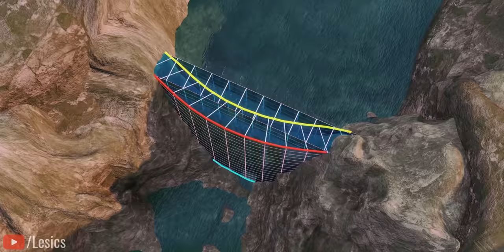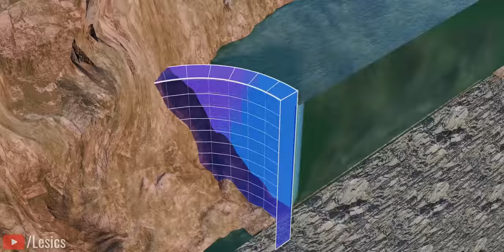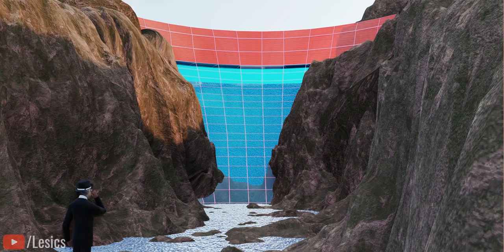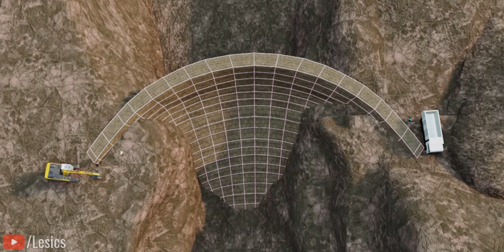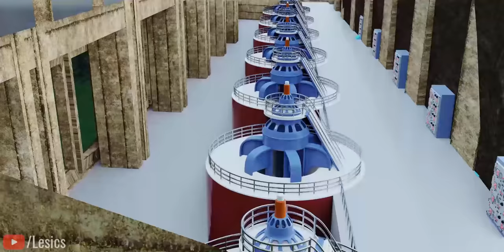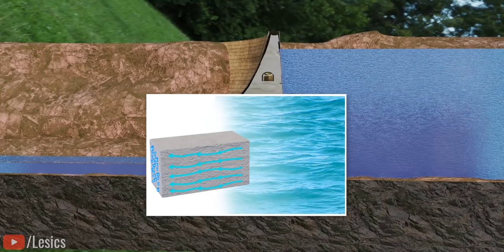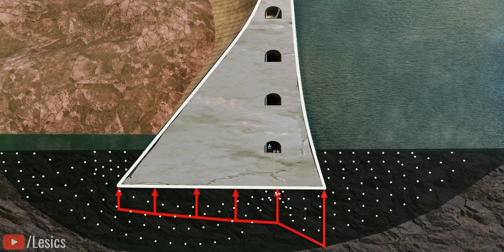Le barrage Hoover : tous les secrets de cette merveille d'ingénierie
Le magnifique barrage Hoover , construit il y a 80 ans, est toujours aussi solide et contribue à l'irrigation, au contrôle des inondations et à la production d'électricité aux États-Unis. Même lors d'une pluie torrentielle, on ne verra pas le barrage Hoover déborder et causant des destructions. Découvrez les secrets d'ingénierie du barrage Hoover. Dans cette vidéo, vous allez endosser le rôle de l'ingénieur concepteur du barrage Hoover , M. John Savage, et concevoir et construire un barrage gigantesque sur le fleuve Colorado en Arizona.